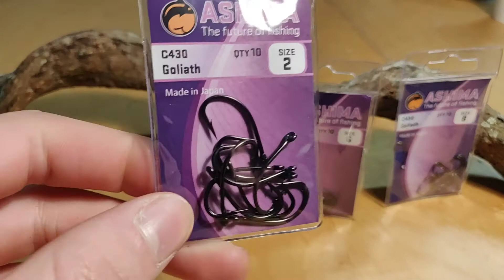Ashima I Goliath I size 2 I Karper Service